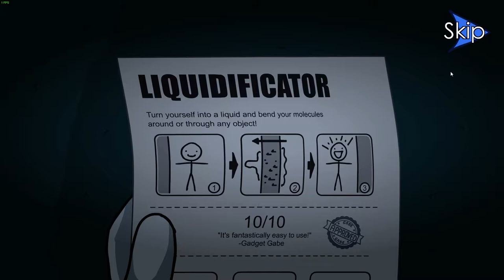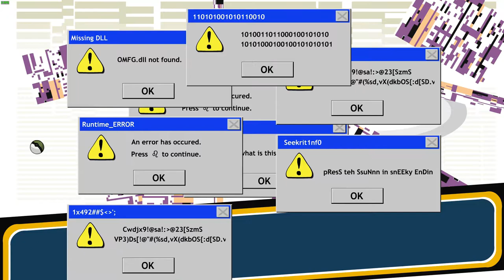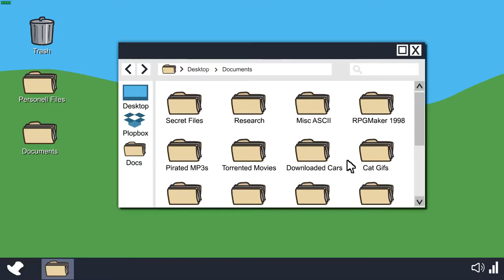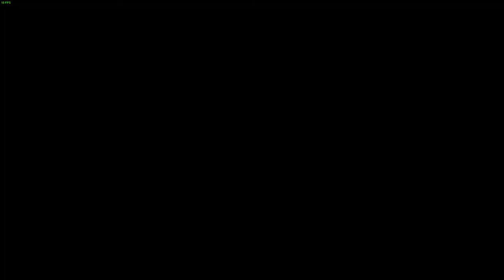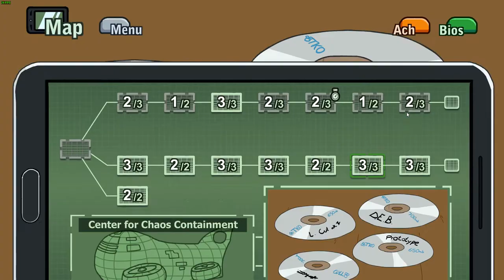All of the Henry Stickmin Fails (Part 2)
Another late video! yaaay!